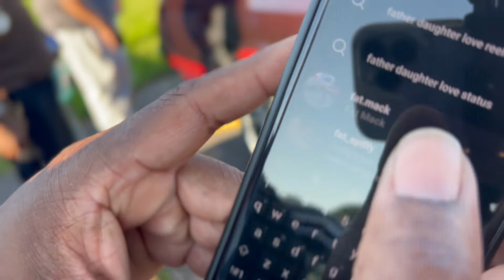DOLTON, IL CARSHOW WITH THE GANG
DOLTON ,IL CARSHOW  SELF DRIVING GENESIS GV70 GETS VERY CLOSE TO GIRL WHILE DRIVING